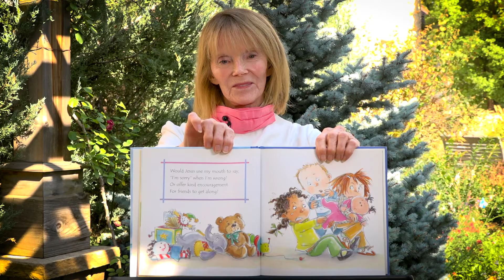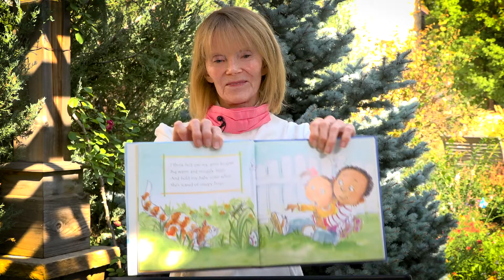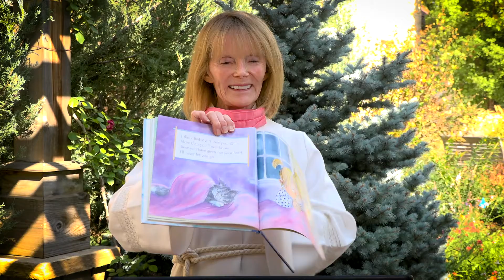Word to the Children - October 11, 2020